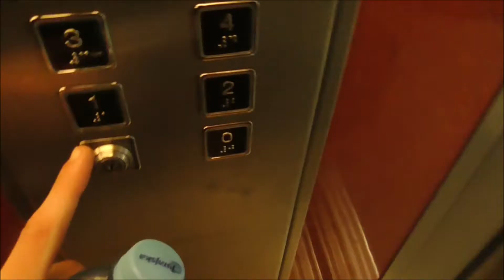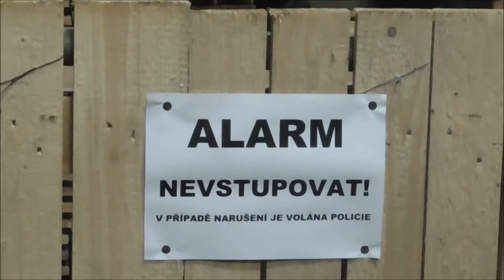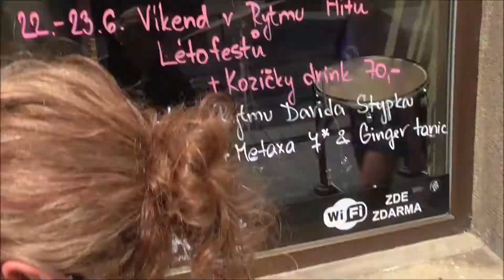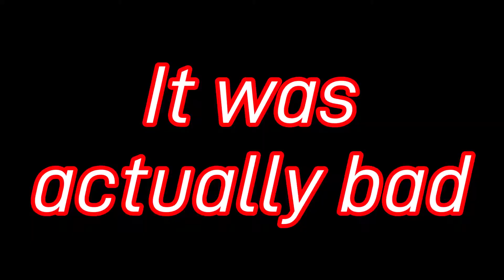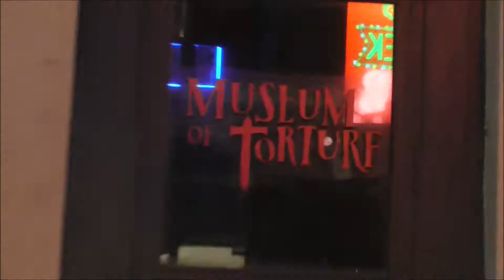Europe Trip Day 5 (Walking with little fuel)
On the way to Prague, on the 2nd longest bus ride in this series...keep watching these videos